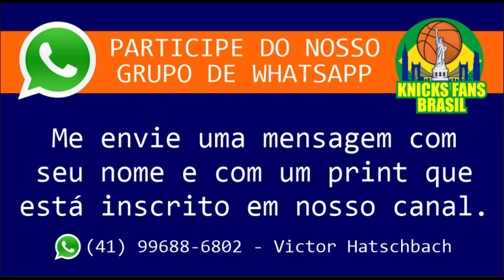Derrick Rose é AGENTE LIVRE. Knicks RECUSA Team Option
🚨 Segundo Ian Begley, o New York Knicks RECUSOU a Team Option de U$15,6 milhões do último ano de contrato do Derrick Rose

Com isso, ele está livre no mercado para assinar com qualquer time

A opção dará ao Knicks acesso à exceção de $ 12,2 milhões na free agency.

Isso aconteceu porque não tinham nada em termos comerciais por ele.

D. Rose agora é um free agent irrestrito.

ADM @victorhatschbach

Este Vídeo é um Oferecimento de:

06) Mentor (apostas online): o_mentor_tips
07) Cambiall Campinas: @cambiallcampinas